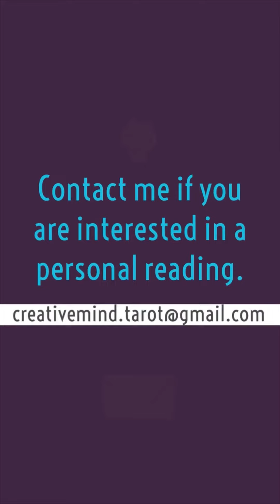TWIN FLAME , SOULMATE / If you see this message then it is for you / Creative mind tarot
The Love, Soulmate, Twine flames and Spirit Messages Daily Guidance

They can be a source of guidance or insights into how we can live our lives, provide comfort that we are not alone, or even serve as a reassuring virtual hug. Often these messages provide us with answers or confirmation that we are moving in the “right” or “best” direction. These messages can come in many shapes and colors, but at their core, spiritual messages and experiences have an element of synchronicity to them. You recognize that the odds of this happening are really slim.
 There is something about them that feels “different,” “magical,” “special,” or “divinely sent.”

Thank you for reaching out! The way I do a personal reading is: One question, 3 cards 5 cards 7 cards 10 cards Amount of questions and cards are your choice. Once I receive the payment I will email you your reading.
 If you would like to make an energy exchange/love donation towards my channel, you can do so in and thank you very much :)
 Have a wonderful day!
 P.S.I am happy to do reading for you!♥️

With love, ♥️
Angela

tarot, fortune telling, love message, will he call, tween flames, tween flames love, tween flames connection, karmic love, karmic connection